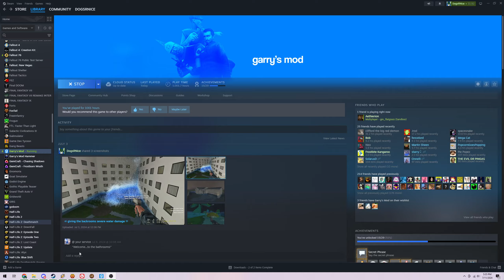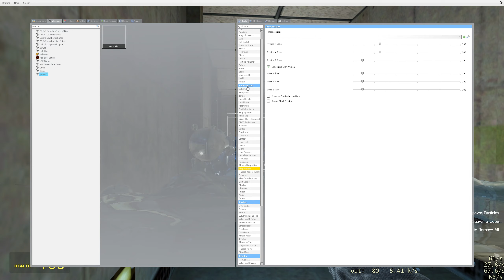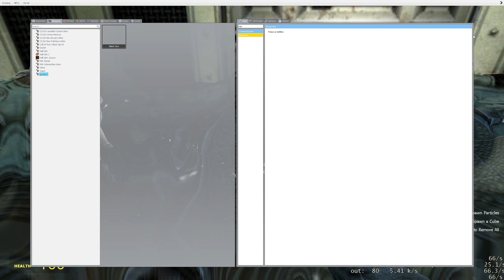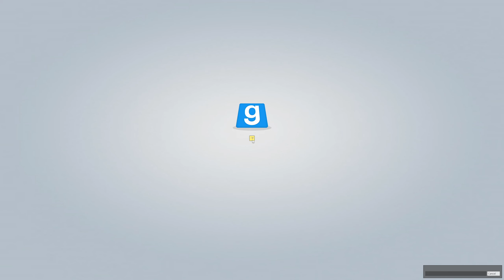Flooding all of Sector C with Gwater 2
not even a flood of green slime could stop the resonance cascade

at least no one will be thirsty